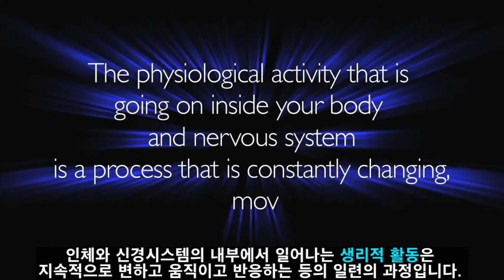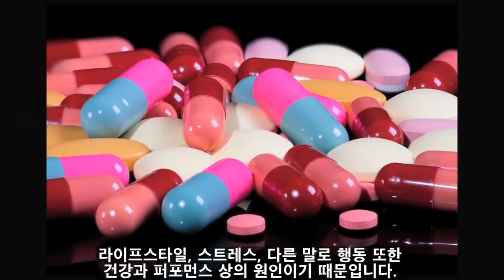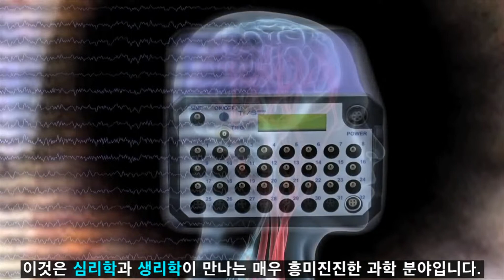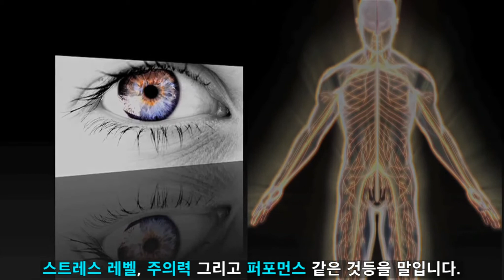[ 바이오피드백 & 뉴로피드백의 정의 ] Biofeedback & Neurofeedback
네이버 밴드 SUPERHUMAN Group으로 초대합니다!

미국 예일대의 밀러 박사는 불수의근(심장이나 내장의 근육처럼 우리 의지로 조절할 수 없는 근육)이나 자율신경계(심장박동,소화액분비등 모든 내장 작용 주관)도 조건에 따라 우리 의지로 조절 가능하다는 사실을 1950년대에 발견했습니다. 이렇게 불수의근이나 자율신경계를 우리 의지로 제어할수 있게 하는 기술이 바로 Biofeedback입니다.
 특히, 뇌파를 통제하는 바이오피드백 기술을 신경이란 의미의 접두사 neuro와 결합해 Neurofeedback이라 부릅니다.